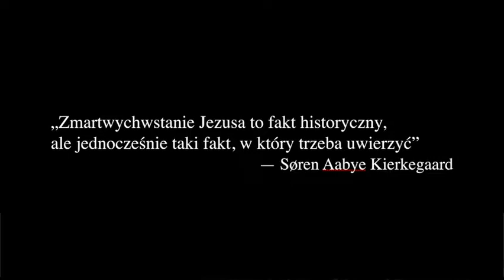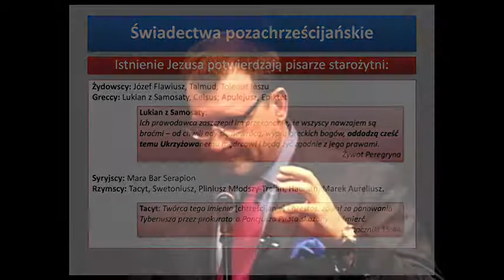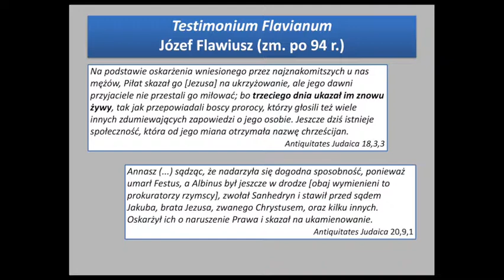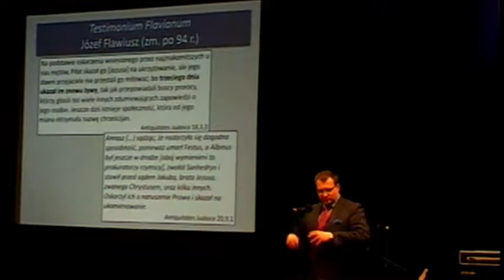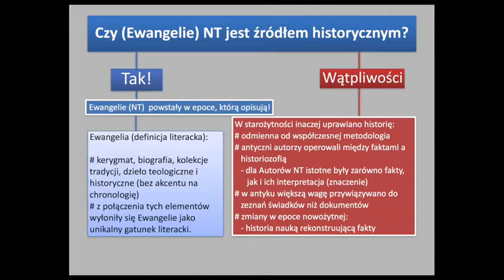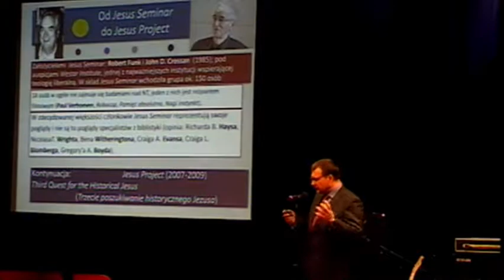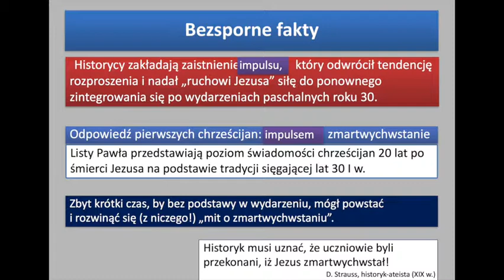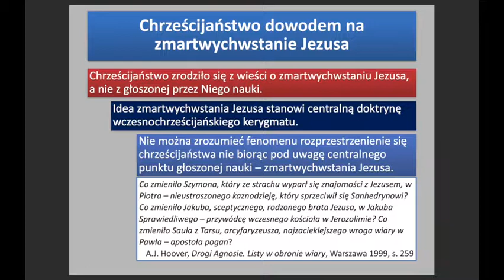TAB talk: "Zmartwychwstanie. Spojrzenie historyka", dr hab. Wojciech Gajewski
Wystąpienie w ramach "TAB talks" - otwartego spotkania organizowanego przez Trójmiejską Akademię Biblijną.

Dr Wojciech Gajewski jest pracownikiem naukowo-dydaktyczny Uniwersytetu Gdańskiego (w Zakładzie Historii Starożytnej), Kierownikiem Pracowni Religioznawstwa UG.
Jest autorem wielu publikacji naukowych, a specjalizuje się w najwcześniejszych dziejach Kościoła.